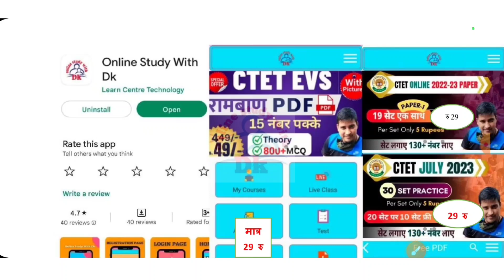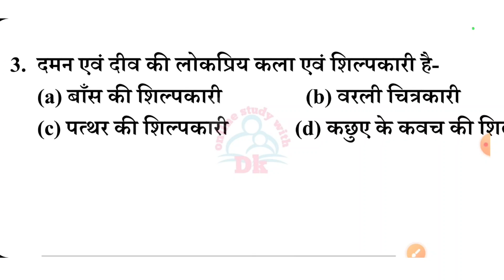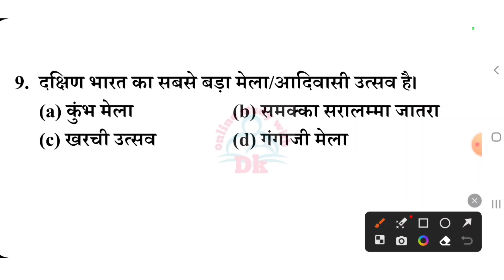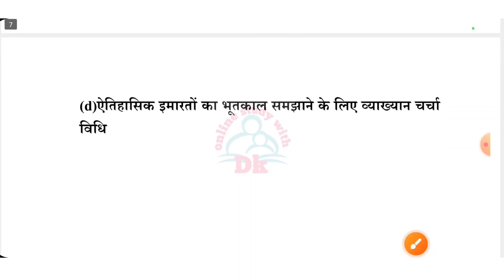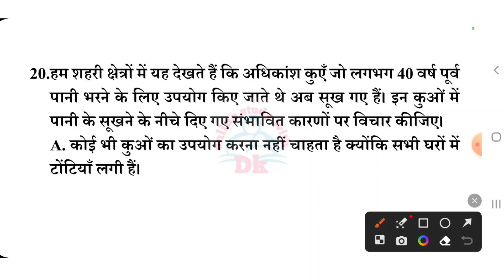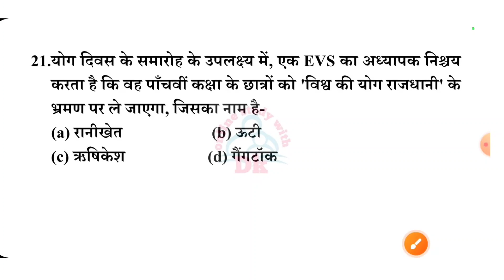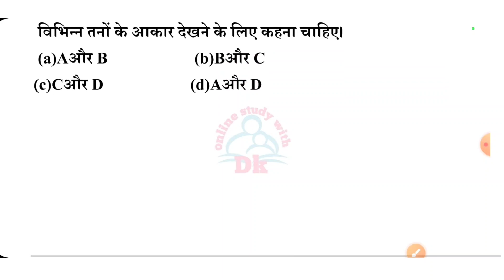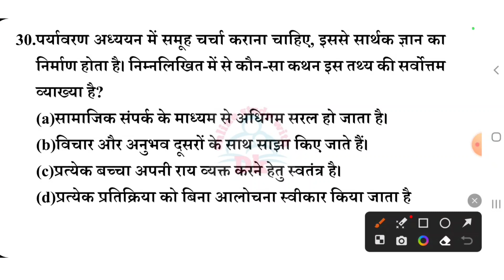पर्यावरण अध्ययन (EVS) के 30 प्रश्न || Prectice Set - 5 || Online Study With Dk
Hello FRIENDS

ctet
Ctet 20 August 2023
Ctet 2023
dk study
Ctet maths all previous year question live class
ctet Hindi live class

 keep supporting
keep smiling

Everywhere.